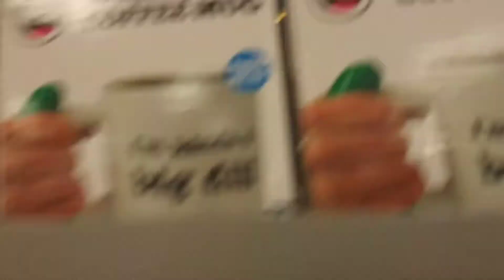GIANT CHRISTMAS YETI AND MY HAT IT HAS THREE CORNERS